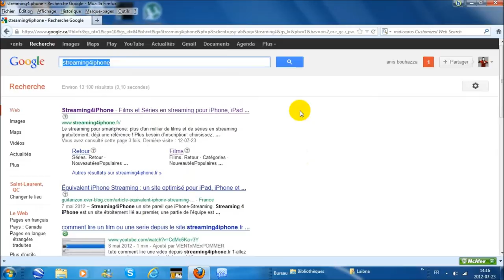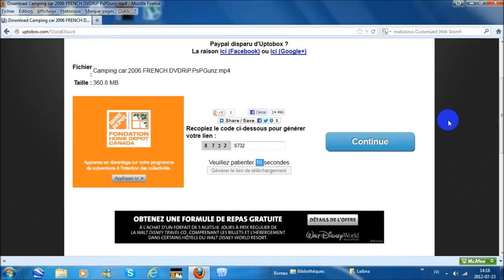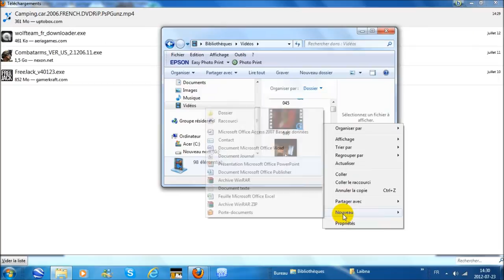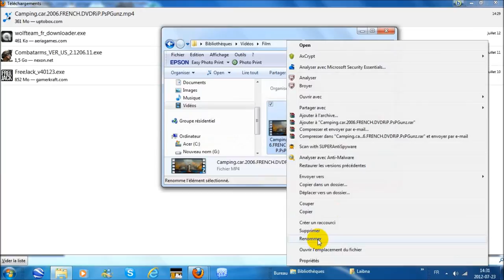-Comment telecharger des films et des series pour PC (PS3 aussi) gratuitement? (Lire la Description)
Cette vidéo vous montre comment télécharger des films ou des séries a partir de votre PC gratuitement.

Vous pouvez aussi télécharger des film et des séries sur votre système PS3 (PlayStation3) en faisant la même chose que sur la vidéo!

Pour PS3:
(A partir de votre PS3)
1. Aller dans: Recherche Internet.
2. Recherchez: Streaming4iphone.
3. Cliquez sur le 1er lien.
4. Suivez les mêmes instructions que dans la vidéo.

Oubliez pas de mettre POUCE VERT!